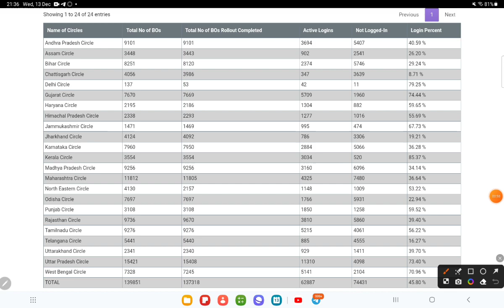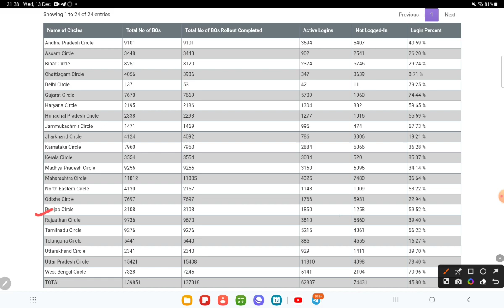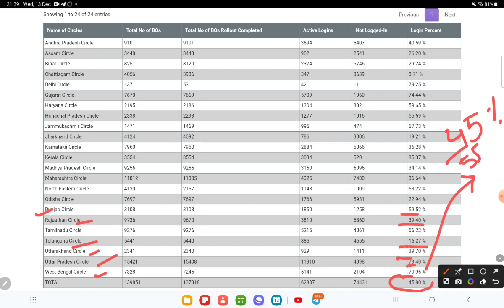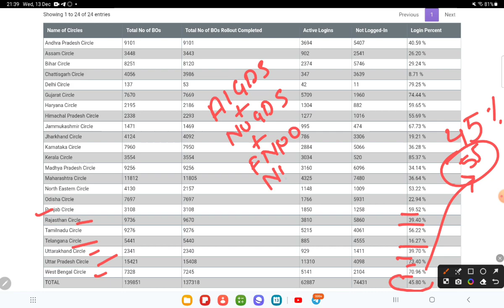GDS STRIKE PERCENTAGE | DAY 01 | Konsa State Sabse Aagey Aur Sabse Peeche!!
Admission Open!!

For PA/SA | POSTMAN/MG | GDS TO MTS | Departmental Promotion Exam!!!

ePostal Network - No.1 Postal Coaching In India | Ghar Bethe Karo Taiyaari!